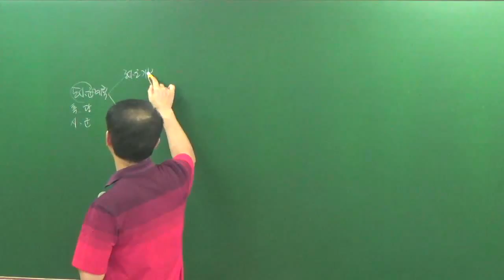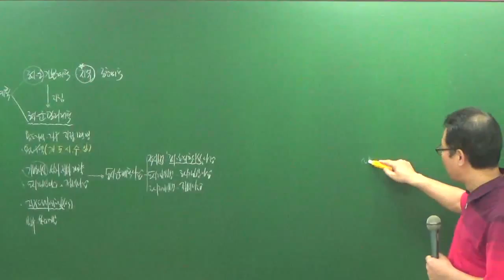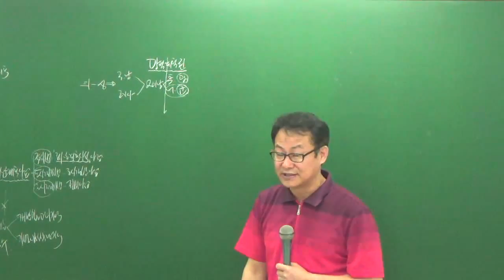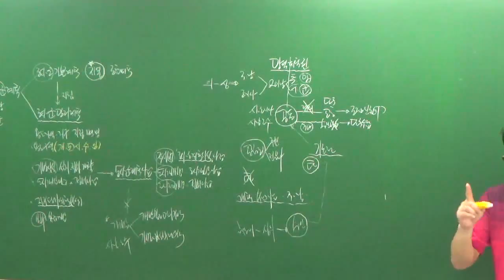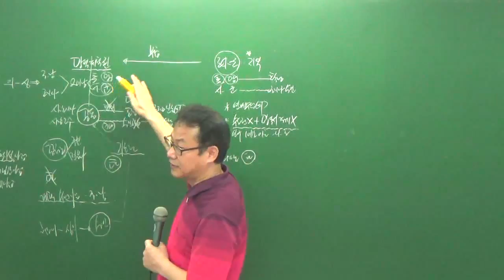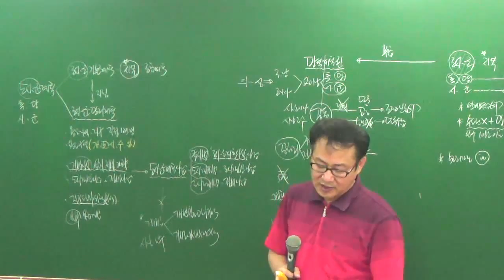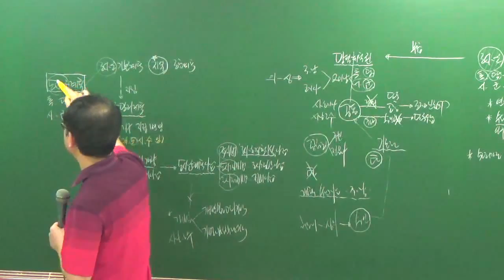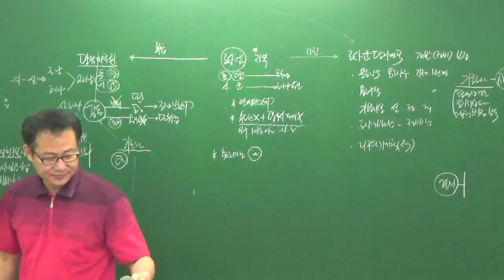공법7-1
7월 문제풀이